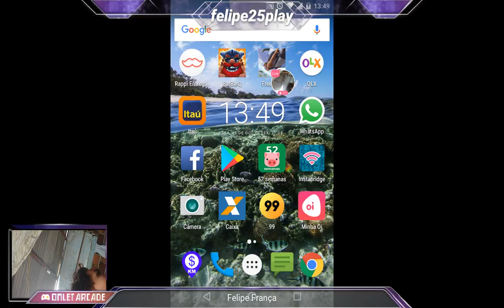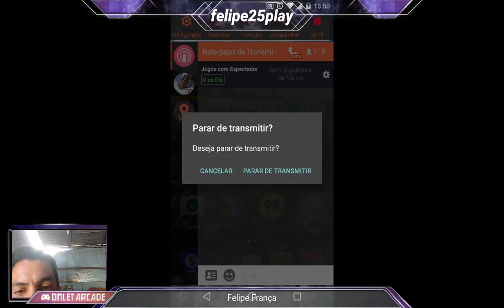Venha me ver jogar no Free Fire no Omlet Arcade!